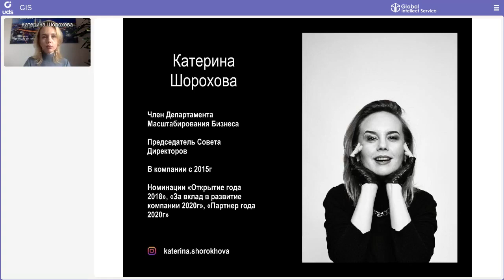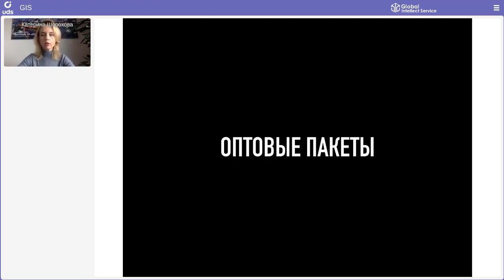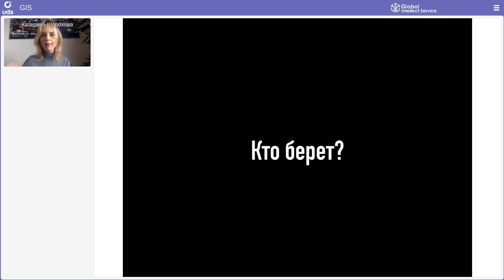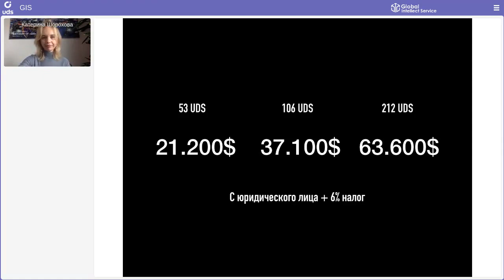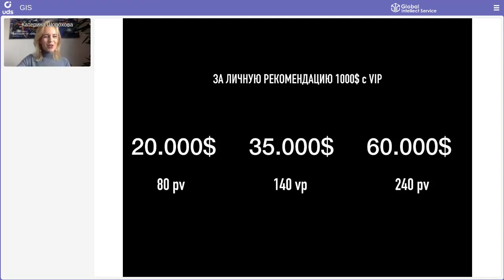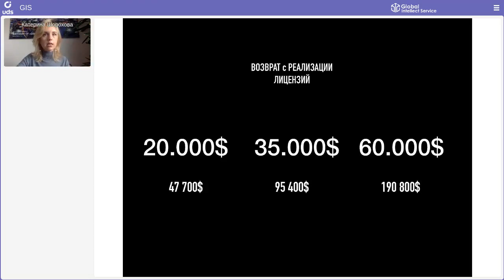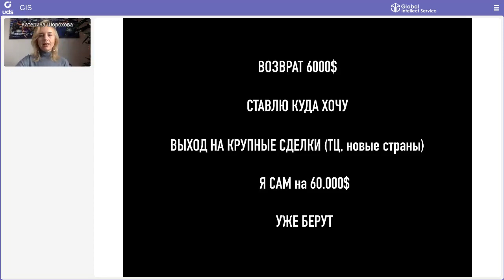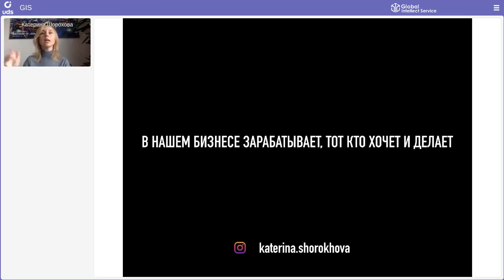Екатерина Шорохова | ОПТОВЫЕ ПАКЕТЫ НЕ ДЛЯ ВСЕХ, А ДЛЯ КАЖДОГО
Спикер вебинара — 👤КАТЕРИНА ШОРОХОВА:
• Партнёр компании в статусе Председатель Совета Директоров
• Куратор большой команды по всей России и СНГ
• Номинант «Открытие года 2018», «За вклад в развитие в компанию 2020», «Партнёр года 2020».

В этой записи Катерина подробно рассказывает про оптовые пакеты:
✔️ЧТО ЭТО ТАКОЕ И ЗАЧЕМ ОНИ НУЖНЫ?
✔️КОМУ ОНИ ПРИГОДЯТСЯ?
✔️ЧТО ДЕЛАТЬ, ЧТОБЫ ПРЯМО СЕЙЧАС НАЧАТЬ ИХ ПРОДАВАТЬ?
Познавательный и супер полезный для каждого партнёра вебинар!